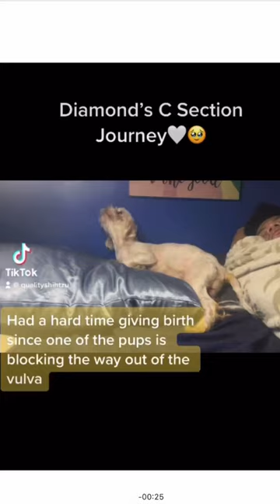C-SECTION JOURNEY | THE PUPPY WAS BLOCKING THE WAY OUT OF THE VULVA